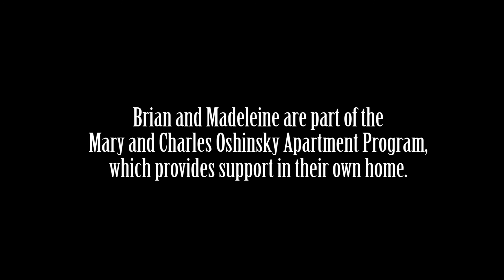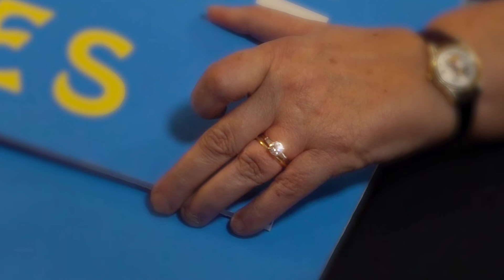Independence Continues: Brian and Madeleine